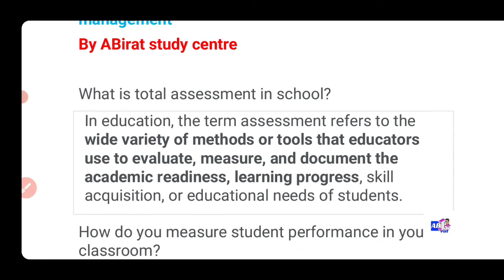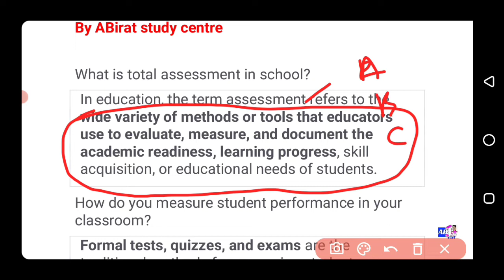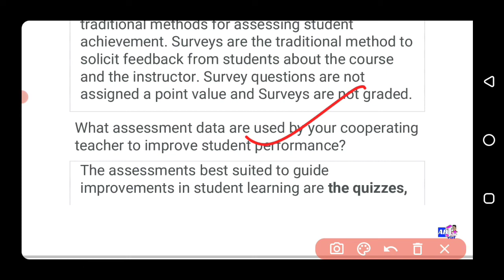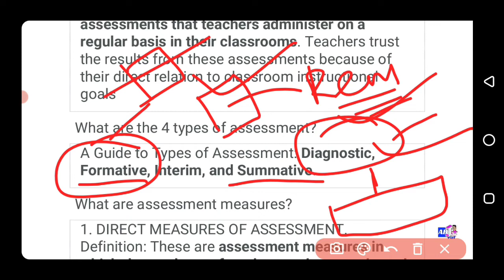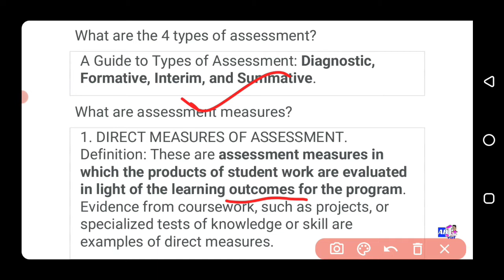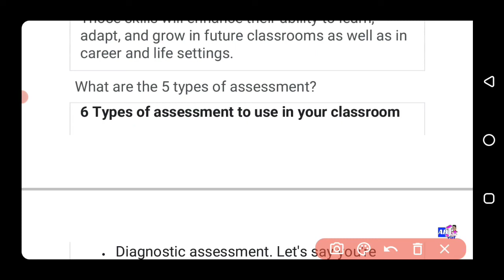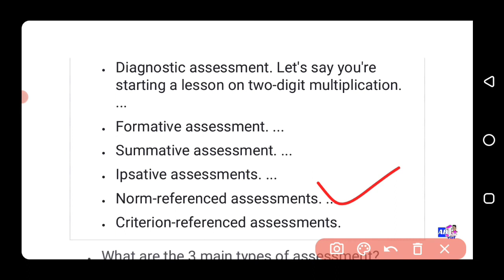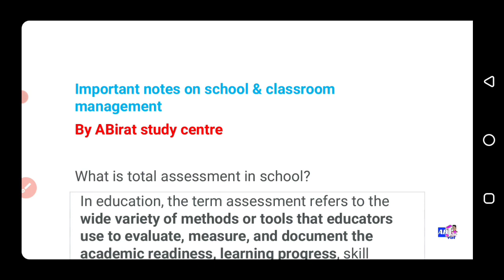Contract teacher class School & classroom management Most important point | Child dev..& pedagogy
1)teachership vacancy
2)teacher require
3)oavsteacher#jobsearch
Computer literacy
Computer literacy
Ctetmcq
Ctet2021mcq
Ctet most importan mcq
Ctet multiple choice quetions
Ctet#chtclass2021#chtclassmcq
Cht class indian history mcq
Contract teacher mcq
Target contract teacher
Cht class 2021
Cht class indian geography
Cht class world geography
Cht class odisha geography
Cht class odisha history
Cht class world history
Contract teacher classes 2021
 Contract teacher class geography
Contract teacher class Indian history
Contract teacher class Indian polity
Contract teacher class Indian economy
Contract teacher class Mcq
Contract teacher class Multiple choice questiona

Aso class indian history
Aso class indian Polity
Aso class indian Economy
Aso class indian Geography
Aso class Mcq
Otet indian geography,otet indian history otet childdevelopment and pedagogy,otet cdp class
Cdpclass aso
Osstetclass
Osstet cdp class
Osstet childdevelopment and pedagogy class
Osstet indian history
Osstet indian geography
Osstet English
Osstet Pedagogy

osstet class
oavsclass oavsmcq allcompetitive examination
Indian economy
Mcq
Mcq
Mcq
Cht mcq
Cht mcq
Cht mcq

@ABirat study centre